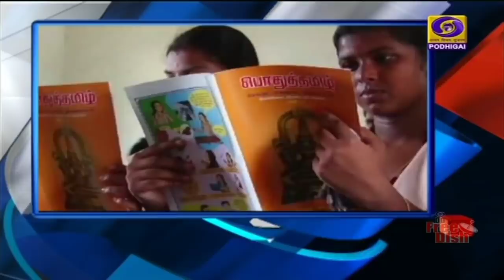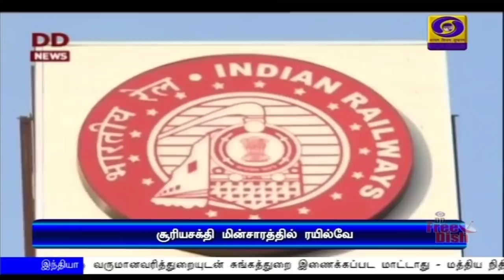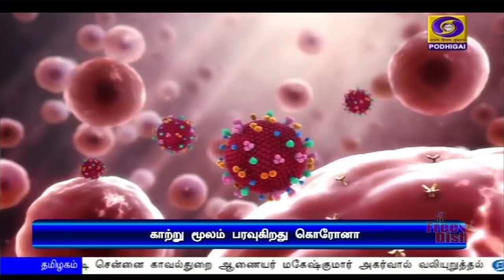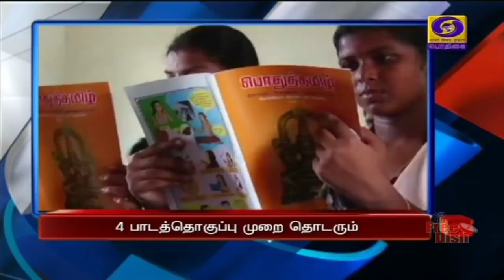பொதிகை இரவு 7.00 மணி செய்திகள் [06.07.2020]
1) கல்வான் பள்ளத்தாக்குப்பகுதியிலிருந்து படைகளை குறைக்கத் தொடங்கியது சீனா - ராணுவ முகாம்களும் அகற்றப்படுகின்றன.

2) 2030-க்குள் இந்திய ரயில்வேயை, புகையில்லா போக்குவரத்தாக மாற்ற நடவடிக்கை - மத்திய அமைச்சர் பியூஷ் கோயல்.

3) வருமானவரித்துறையுடன் சுங்கத்துறை இணைக்கப்பட மாட்டாது - மத்திய நிதியமைச்சகம் விளக்கம்.

4) தமிழகத்தில் இன்று புதிதாக 3 ஆயிரத்து 827 பேருக்கு கொரோனா தொற்று உறுதி - சென்னையில் மட்டும் ஆயிரத்து 747 பேருக்கு பாதிப்பு.

5) தமிழகத்தில் நவம்பர் மாதம் வரை குடும்ப அட்டைதாரர்களுக்கு கூடுதலாக ஐந்து கிலோ விலையில்லா அரிசி - முதலமைச்சர் எடப்பாடி பழனிசாமி உத்தரவு.

6)  கொரோனா தொற்று கட்டுப்பாட்டுப்பணிகள்  - 15 மாவட்ட ஆட்சியர்களுடன், தலைமைச் ‍செயலாளர் சண்முகம் ஆலோசனை.

7) பிளஸ் ஒன், பிளஸ் டூ மாணவர்களுக்கான மூன்று முதன்மை பாடம் முறை ரத்து - ஏற்கனவே உள்ளபடி நான்கு பாடத்தொகுப்பு முறை தொடரும் என தமிழக பள்ளிக்கல்வித்துறை அறிவிப்பு.